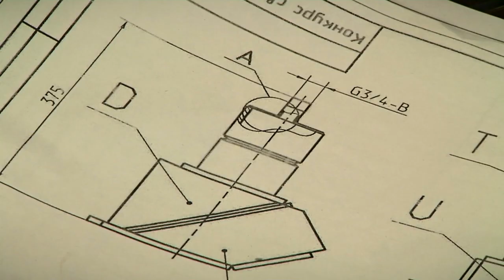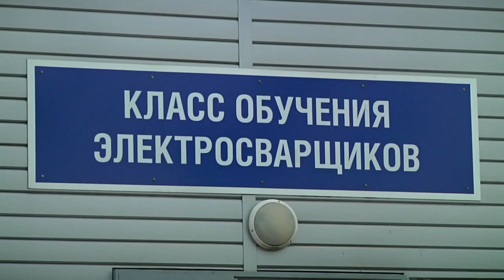На Тверском вагоностроительном заводе прошел конкурс профессионального мастерства